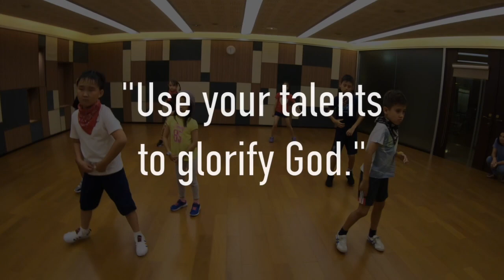Old Town Road Remix - Lil Nas X & Billy Ray Cyrus | JMVergara Kids Hip Hop Choreography | JMVDanceTV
SONG: Old Town Road Remix
ARTIST: Lil Nas X & Billy Ray Cyrus
DIRECTED/EDITED/ CHOREOGRAPHED BY: JM "Justin" Vergara
FEATURING: Liona | Paulina | Keira | Lukas |
                       Aiden | Kai | Lukas | Tianzhi

My Dance Background/Experiences:
- Former Powerdance and Scholar of Airdance Company Philippines.
One of the grand winner of “Move” the search for Billy Crawford’s Pinoy Dancer at GMA7 Network Center at Philippines.
Former Dancer/Stumtman at Universal Studios Singapore.
Former Parade Dancer at Hong Kong Disneyland.
Certified Zumba/Piloxing/Pilates/Dance Fitness Instructor/Choreographer
DANCE LOCATION: Bel-air Hong Kong
*Mojo Studio HK
 C1B/11th Flr. Hong Kong Spinners Industrial Bldg.
 Phase 5, 760-762 , Cheung Sha Wan Road ,
 Lai Chi Kok , Kowloon

“USE YOUR TALENTS TO GLORIFY GOD!” =)
*The Warehouse Studio HK
East Wing, 8/F , 822 Lai Chi Kok Road
(Near exit D2 Lai Chi Kok MTR Station)

I am now part of @more_dancefame & @crystal_dance_studio 😉🇭🇰🎶🕺🏻💪🏻✌🏼. So. don’t miss the chance to be fit, to be healthy, to be young and to he happy on my classes! 😁
*By the way if you want to improve your dancing skills come and join my Hip Hop Choreography and Jazz Funk Beginner Class.
*More Dance Fame
5/f , Chinaweal Centre , No.414 Jaffe Road , Wai Chai , HK
Christy : 92443656
*Crystal Dance Studio
2-3/f , No.23 Sau Fu Street , Yuen Long
Come and join my other classes at the studio near you:
*Justin Dance and Fitness